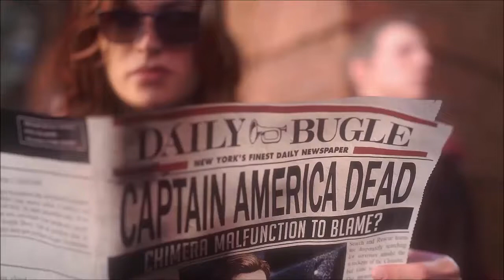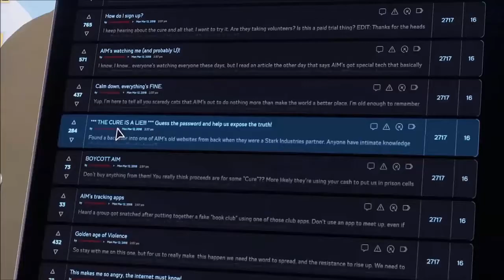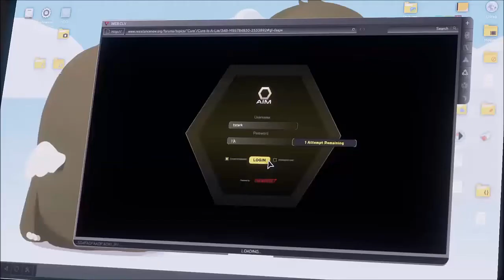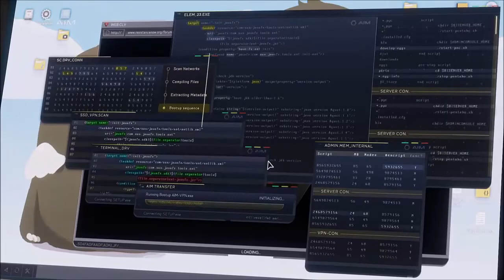Detonado Marvel Avengers- Part 3- A Luz que falhou (Em Português)